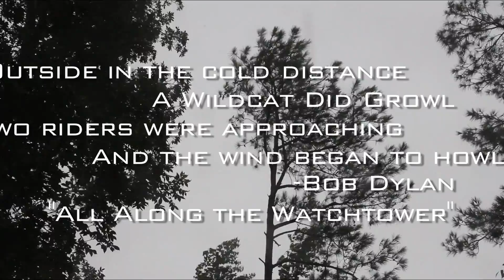"Viano tormenty"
THE REGULAR SPOT:

In which a storm is coming in the form of an old enemy.

Before I get a lot of comments on my bad Spanish, it's intentional.  It's a reference to Spaced where Mike means to quote the end of Terminator with "Viene tormenta" (A storm is coming), but says the above instead.